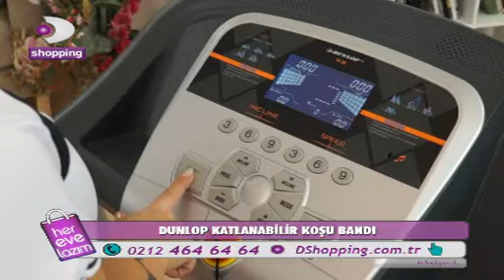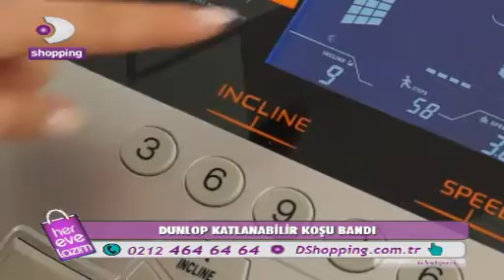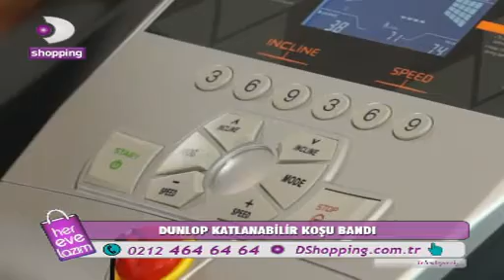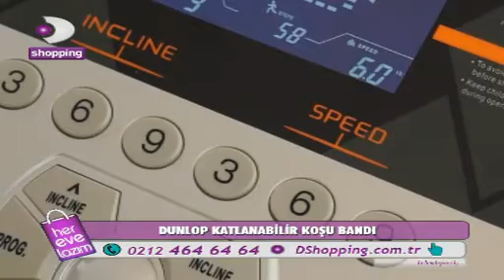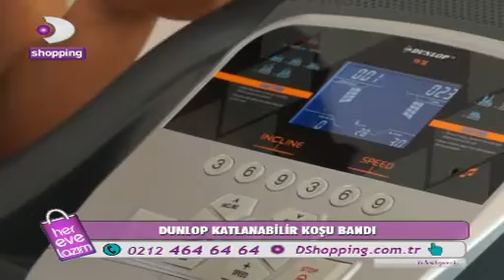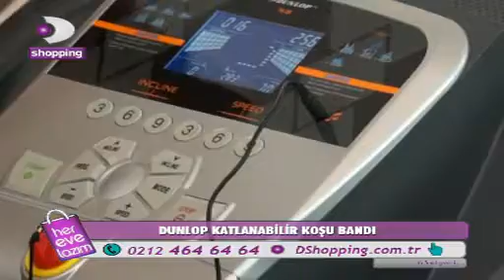DSHOPPING DUNLOP KATLANABİLİR KOŞU BANDI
DUNLOP KATLANABİLİR KOŞU BANDI DSHOPPING'DE
TÜRKİYE'NİN ALIŞVERİŞ KANALI DSHOPPING, HER EVE LAZIM ÜRÜN SEÇENEKLERİ, UYGUN FİYATLAR VE MÜTHİŞ KAMPANYALARLA 24 SAAT YAYINDA.
DSHOPPING; DSMART 51. KANALDA, TÜRKSAT 4A UYDUSUNDA VE TELEDÜNYA'DA